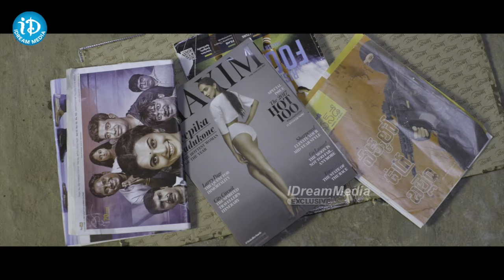Prudviraj and Bhagavan Full Fun Comedy Scene | యాడ నుంచి వచ్చార్రా మీరందరూ | iDream Celebrities